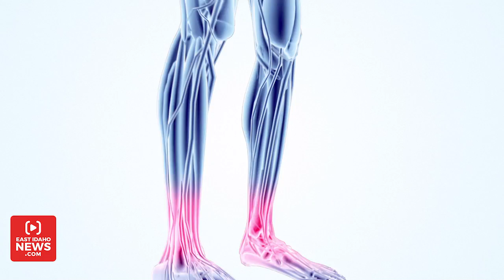Man, who was supposed to be dead by age 14, owes much to these group of men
REXBURG — When Cesar Ibanez was 10-years-old, doctors told him he would likely wouldn’t survive another four years.

The young Washington child had just been diagnosed with spinal muscular atrophy – a genetic disorder that destroys the motor neurons in his body responsible for controlling his voluntary muscles.

Ibanez’s mother had taken him to multiple doctors as her son had problems walking and failed to meet important milestones.

With tears in his eyes, as he learned that he would be in a wheelchair every day for the rest of his life, Ibanez made a critical decision.

“Instead of this ‘Wo is me’ attitude, I realized that I can do way more,” Ibanez tells EastIdahoNews.com. “My Father in Heaven – he’s put me here in this chair for a reason.”

Every few years, doctors extended Cesar’s life expectancy. First it was age 14, then 18, then 25.

But the now 32-year-old is about to finish his bachelor’s degree at Brigham Young University-Idaho and he has no plans of slowing down.

“After getting that, I want to get a PhD in biomedical engineering and my ultimate hope is to open up my own lab,” Ibanez says.

Because of his condition, Ibanez is unable to take care of himself so when he moved to Rexburg five years ago, he had to stay in an assisted living facility.

Then he met some guys at his Church of Jesus Christ of Latter-day Saints congregation who would change his life forever.

“The first time I saw Cesar I thought, ‘I don’t really have a lot of friends in wheelchairs and I don’t really know why. So I’m gonna go talk to him and see if he’s a cool dude,'” Jake Christensen recalls.

Christensen hit it off with Ibanez and the two became instant friends.

But as Jake got to know Ibanez more, he was bothered that his pal was living in a care center.

“It was just at terrible place to live,” Christensen says. “It was kind of like an old folks home type of set up and it smelled like death in there and it just wasn’t a good environment.”

So Christensen approached his roommates and suggested that Ibanez move in with them. The reaction was mixed.

“He got a lot of pushback,” Jacob Justice, Christensen’s roommate at the time, remembers. “A lot of close friends and relatives were saying, ‘Jake, you shouldn’t do this. This is a huge commitment. I don’t think you’re able to do this.'”

After much discussion, the group went ahead and invited Ibanez to live with them.

That meant someone had to get up early every morning and shower Ibanez, get him dressed for school, feed him breakfast and help him get to class.

At the end of the day, his roommates needed to feed him dinner, get him ready for bed, brush his teeth, tuck him in and provide help throughout the night.

Eventually neighbors and ward members heard about Ibanez and offered to help.

It’s a line of service that has continued for years, even though Ibanez’s original roommates have all graduated and moved from Rexburg.

“I can’t imagine college without that experience,” Christensen says. “It was something that had a huge impact on my life and made me realize that I am happiest when I am helping others.”

Justice adds, “His mind is so strong and his spirit is so strong. He is a perfect example of what a survivor is.”

Ibanez says his condition and circumstances have taught him to have faith in God that things will work out.

He says his life is proof that anything is possible as he continues to beat the odds and survive one day at a time thanks to some eternal friends.

“It has become my personal mission to be an example or a symbol of hope and a source of inspiration to others,” Ibanez says.